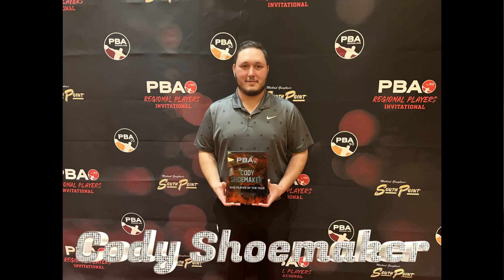Keeping an aggressive mindset at events | Cody and JR talk on when to make changes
JR & Cody talk about what needs to happen when you are at a crossroads in an event. Should you play it safe or take that shot?